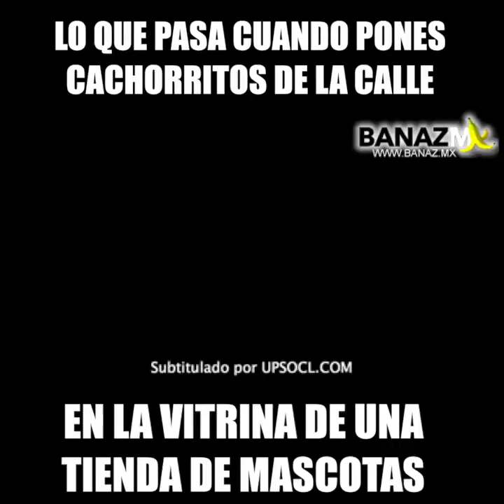Que pasa cuando ponenperros de la calle en una vitrina